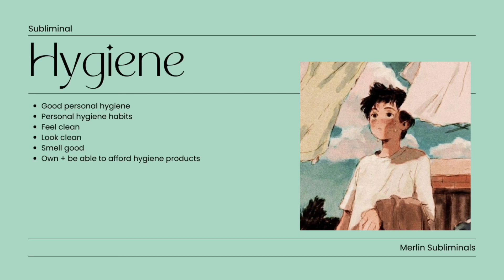🌧️𝘩𝘺𝘨𝘪𝘦𝘯𝘦🌧️ [𝙨𝙪𝙗𝙡𝙞𝙢𝙞𝙣𝙖𝙡]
🌧️𝘉𝘦𝘯𝘦𝘧𝘪𝘵𝘴:
-𝘎𝘰𝘰𝘥 𝘱𝘦𝘳𝘴𝘰𝘯𝘢𝘭 𝘩𝘺𝘨𝘪𝘦𝘯𝘦
-𝘗𝘦𝘳𝘴𝘰𝘯𝘢𝘭 𝘩𝘺𝘨𝘪𝘦𝘯𝘦 𝘩𝘢𝘣𝘪𝘵𝘴
-𝘍𝘦𝘦𝘭 𝘤𝘭𝘦𝘢𝘯
-𝘓𝘰𝘰𝘬 𝘤𝘭𝘦𝘢𝘯
-𝘚𝘮𝘦𝘭𝘭 𝘨𝘰𝘰𝘥
-𝘖𝘸𝘯 + 𝘣𝘦 𝘢𝘣𝘭𝘦 𝘵𝘰 𝘢𝘧𝘧𝘰𝘳𝘥 𝘩𝘺𝘨𝘪𝘦𝘯𝘦 𝘱𝘳𝘰𝘥𝘶𝘤𝘵𝘴

🌧️𝘛𝘩𝘪𝘴 𝘴𝘶𝘣𝘭𝘪𝘮𝘪𝘯𝘢𝘭:
-𝘪𝘴 𝘶𝘯𝘪𝘴𝘦𝘹
-𝘪𝘴 𝘗𝘖𝘊 𝘢𝘯𝘥 𝘓𝘎𝘉𝘛𝘘+ 𝘧𝘳𝘪𝘦𝘯𝘥𝘭𝘺
-𝘪𝘴 𝘴𝘢𝘧𝘦 𝘵𝘰 𝘶𝘴𝘦
-𝘤𝘰𝘯𝘵𝘢𝘪𝘯𝘴 𝘯𝘰 𝘯𝘦𝘨𝘢𝘵𝘪𝘷𝘦 𝘢𝘧𝘧𝘪𝘳𝘮𝘢𝘵𝘪𝘰𝘯𝘴

🌧️𝘈𝘣𝘰𝘶𝘵 𝘮𝘦:
-𝘩𝘦/𝘩𝘪𝘮
-2004 𝘭𝘪𝘯𝘦𝘳
-𝘮𝘺 𝘯𝘪𝘤𝘬𝘯𝘢𝘮𝘦 𝘪𝘴 𝘔𝘦𝘳𝘭𝘪𝘯
-𝘐'𝘮 𝘢 𝘴𝘢𝘧𝘦 𝘴𝘶𝘣𝘭𝘪𝘮𝘪𝘯𝘢𝘭 𝘮𝘢𝘬𝘦𝘳!
-𝘤𝘶𝘳𝘳𝘦𝘯𝘵𝘭𝘺 𝘯𝘰𝘵 𝘵𝘢𝘬𝘪𝘯𝘨 𝘳𝘦𝘲𝘶𝘦𝘴𝘵𝘴

🌧️𝘔𝘢𝘬𝘦 𝘴𝘶𝘳𝘦 𝘵𝘰 𝘥𝘳𝘪𝘯𝘬 𝘭𝘰𝘵𝘴 𝘰𝘧 𝘸𝘢𝘵𝘦𝘳 𝘢𝘯𝘥 𝘵𝘢𝘬𝘦 𝘢 𝘣𝘳𝘦𝘢𝘬 𝘪𝘧 𝘺𝘰𝘶 𝘨𝘦𝘵 𝘢 𝘩𝘦𝘢𝘥𝘢𝘤𝘩𝘦. 𝘐 𝘭𝘰𝘷𝘦 𝘺𝘰𝘶, 𝘵𝘢𝘬𝘦 𝘤𝘢𝘳𝘦 ♡